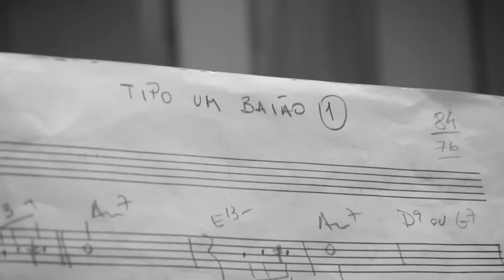Chico Buarque - "Tipo Um Baião" (Clipe Oficial)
Chico: Bastidores traz uma coletânea de vídeos que apresentam, como o próprio nome sugere, os bastidores da gravação e elaboração do DVD "Chico Na Carreira".